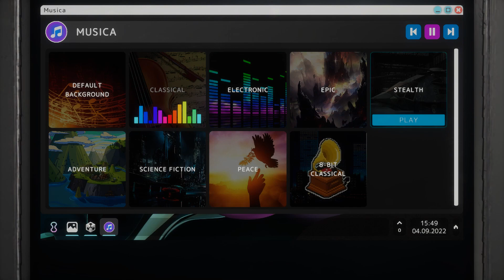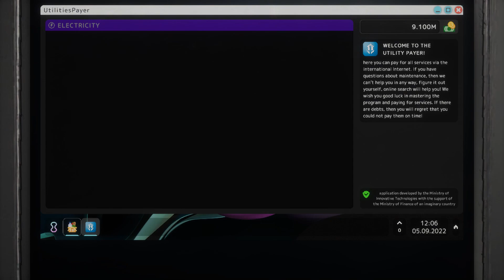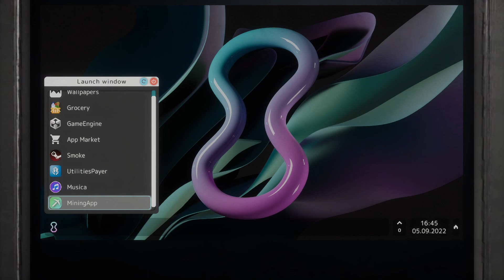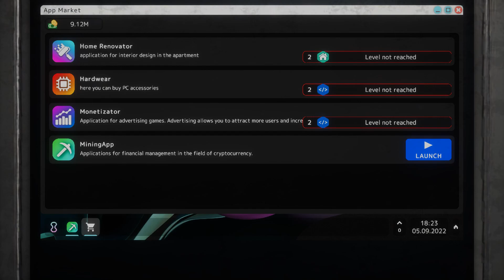Game Dev Simulator รับบทเป็นนักเล่นเกมส์ และนักพัฒนาเกมส์หน้าใหม่เพื่อหาเลี้ยงชีพกัน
Game Dev Simulator เกมส์ที่ให้เรารับบทบาทเป็นนักพัฒนาเกมส์โดยการใช้โปรแกรม GameEngine ที่ในตัวเกมส์กำหนด มีทั้งเกมส์ที่มีให้เล่นอยู่แล้ว และเกมส์ที่เราต้องสร้างเอง และต้องสั่งซื้ออาหารต่าง ๆ ไว้ทานเองในห้องด้วย มีการตกแต่งห้องของเราให้สวยงามด้วยการปูกระเบื้อง ทาสี ทาผนัง ซื้อเฟอร์นิเจอร์